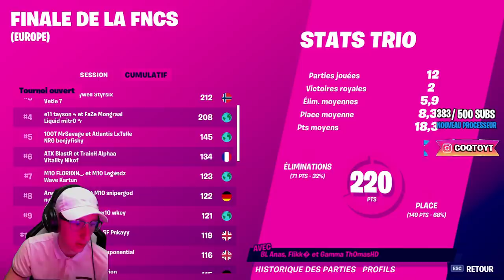MONGRAAL FAIT UN TRUC IMPROBABLE EN FIN DE ZONE (Resumé des heats fncs)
Mongraal fait un truc de ouf en fin de zone